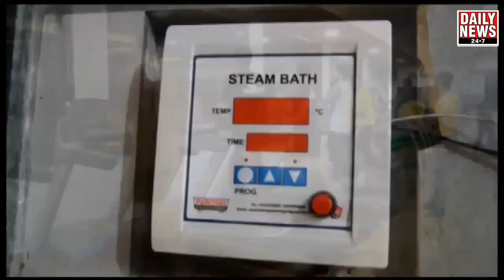बढे हुए विजली बिल के मुद्दे पर पब्लिक में तरुणा पटेल एवं उमेश पटेल के बीच बहस वीडियो वायरल